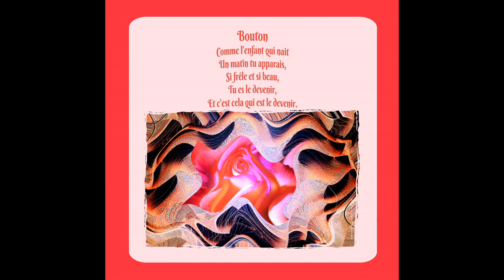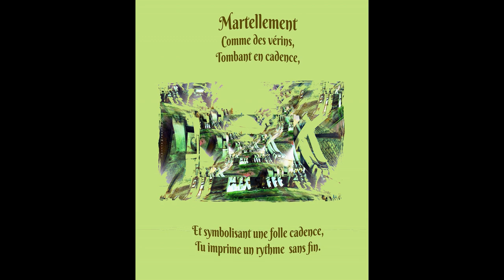©HDdiaporama N°1 Pensées Thomas André & Photo Peinture Anciaux Martine MondeTvWeb©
30/11/2019 VOIR ET REVOIR
21/10/2019
le mouvement, et le changement, sont des caractéristiques de notre humanité, aussi l'artiste, dans sa démarche, est en soi un précursseur, c 'est cette création "la photo peinture" qu' a créé Martine ANCIAUX, il y a plus de 15ans. THOMAS André
DANS NOTRE MONDE DE L'IMAGE REINE, LES MOTS SEMBLENT SUPERFLUES, n'en croyez rien, la valeur du mot est toujours intacte, mais beaucoup moins utilisé, pourtant l'échange entre personnes, est la parole, et non l'image.
Sauvegardons les 2, l'humanité ne cessera de s'enrichir.THOMAS André

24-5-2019 QUAND CHEZ L'HUMAIN, L' IMAGINATION DIMINUE, ALORS CELUI CI, SE SERT DE L'IMAGE, POUR RECONDITIONNER SON IMAGINAIRE. THOMAS André

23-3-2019 Dans les mots, il y a des mots de bonheur, dans l'image il y a matérialisation de l'état de fait
des mots de malheurs enclenchent, des colères et des fractures, dans la photo, c'est un constat de l'état de terreur,ou de désolation,
Ils y a des paroles qui blessent, il y a des photos qui touchent et émeuvent , Et des paroles qui encouragent, des photos qui motivent.
C'est tout cela que MARTINE ANCIAUX et moi même THOMAS andré ont voulu essayer de fair par ces nouveaux diaporamas
THOMAS André

ET DU MOT, PENSÉE,POÉSIE, POÈME THOMAS ANDRÉ© 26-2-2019
MARTINE ANCIAUX CREATRICE DE LA PHOTO-PEINTURE ART PHOTOGRAPHER MONDE TV WEB©
THOMAS André,le challenge des mots,
pour le poète, finir devenir maître de cet  univers que sont les mots,
 les expressions, être le dompteur, par le force des mots, de sa colère,
 hargneux parfois dans ces exaspérations,
ironiques souvent dans la dérision, libre en pensée, et en écrit.
Unis, aux talents de
MARTINE ANCIAUX artiste photographe d’art, et Créatrice de la photo-peinture,
 creator photo painting art photographer
nous avons associés des mots,et des images pour n'en faire qu'une
une expression d'identité imagé et verbale

©LA SYMBIOSE DE L’IMAGE, PHOTO&PHOTO-PEINTURE MARTINE ANCIAUX,
 ET DU MOT, PENSÉES POÉSIES, POÈME THOMAS ANDRÉ© ECRIT LE 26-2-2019

L’union de 2 arts, c’est la mise à l’étude de 2 observations,
Celle de la photo, ou de la photo-peinture, avec la poésie,
 D’un monde d’image, à un monde de mots, pour une meilleure compréhension,
Là où l’œil capte le détail, le mot génère la puissance et le rythme par la poésie.

Dans ce concept, vous ressentirez la force de l’union,
Et serez surpris de leur interpénétration,
Pour ne faire plus qu’un, et vous impliquez dans une autre sensation,
Qu’au départ vous n’auriez point soupçonné, avant cette intrusion.

Lancez-vous dans cette approche différente,
Qui par avance ne semble point être inhérente,
Mais qui à l’usage offre d’autres perspectives,
Et rends les formes plus réactives.

La différence par rapport à l’art en solo, c’est un apprentissage,
 Vers une création plus flamboyante, comme un métissage,
La vigueur de chaque art, engendre un plus,
Et c’est ce phénomène que nous ressentons le plus.

©LE POETE: UN JONGLEUR DE MOTS POEME THOMAS ANDRE©

L’art du poète, ce sont les mots,
D’ailleurs on pourrait le définir, comme un jongleur de mots,
Ceux Justes,  et tranchants,
Ces autres, sombres et méfiants.

Dans son univers
Il consomme du vers,
Défrayant, avec puissances les rimes,
Comme le satellite, qui avec la station spatiale, s’arrime.

Il est le troubadour, de la musicalité des mots,
La conscience naturelle, de ces mots,
Il s’érige, par des symboles,
Et néglige, les oboles.

C’est un esprit ouvert,
Qui ne s’embarrasse, point des revers,
Son seul, fait dire, et écrire,
 Les travers d’une société, pour en éviter le pire.

©LA PHOTOGRAPHIE PAR LE DIGITAL LA PHOTO-PEINTURE CREATION MARTINE ANCIAUX
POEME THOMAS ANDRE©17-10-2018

Artiste, quand on créé, on a forcément une idée,
Le principe étant, la réalisation concrète de cette idée,
La mise en forme de celle-ci,
Qui peut en faire, un chef d’œuvre, ou être quelconque.

La démarche est, celle d'une personnalisation,
Pour pouvoir par son style, créé son affirmation,
Une mise en œuvre de son inconscient,
Pour l'exprimer, comme le fruit de son conscient.

Dans ce contexte, l’artiste  évolue dans la propre histoire de son art,
Qu’il fait évolué, suivant ces perspectives en son art,
Étant toujours, à la recherche de l’évolution,
Il invente son monde artistique, pas classique mais animé par des circonvolutions.

La photographe Martine ANCIAUX, a eut une autre démarche, aimant la peinture,
Elle veut aboutir à ce que la photographie, interpelle, et pénètre le monde du digital,
Pour créer un nouveau concept photographique: la Photo-Peinture,
Et provoquer par la même, une nouvelle appropriation maximale.

En faisant une symbiose, entre la photo, et le numérique,
 Qui grâce à son imaginaire, et son talent, fait que la chimie de l'art fonctionne,
 Imageant ce nouvel art photo-numérique,
Il lui aura fallut du temps, pour concevoir cette création: la photo-peinture, qu’elle affectionne,